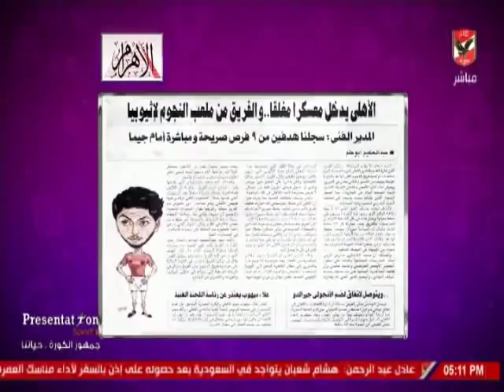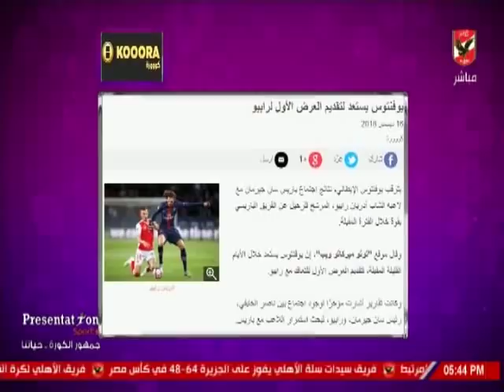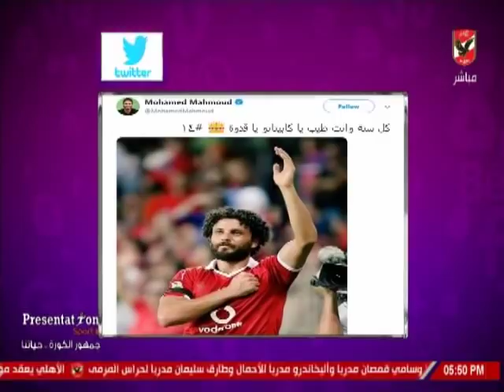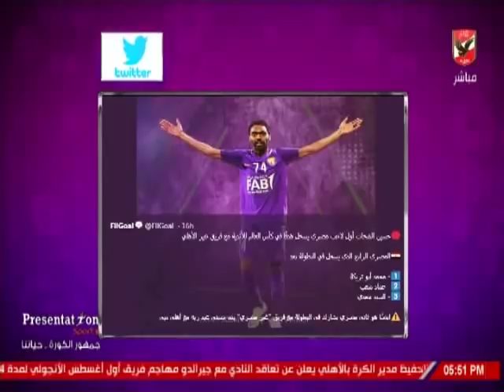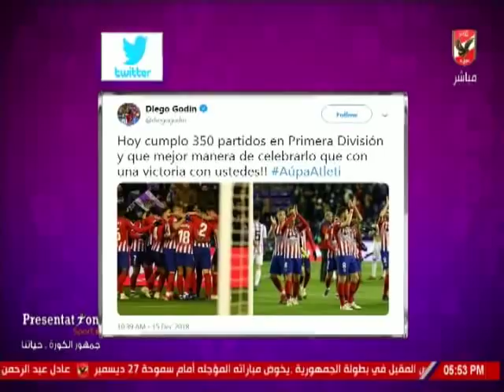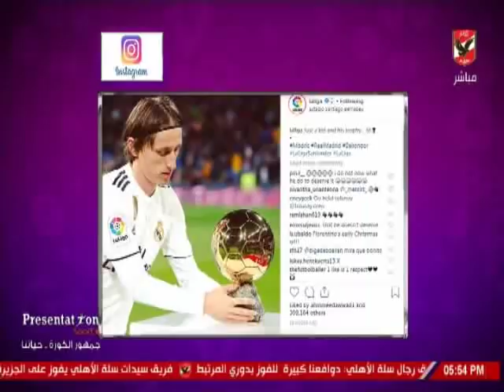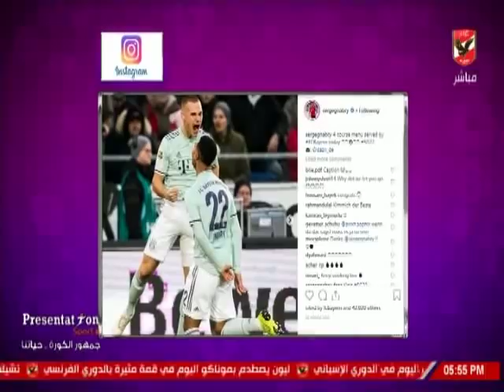حلقة كلام فى الميديا مع شيما صابر 16-12-2018